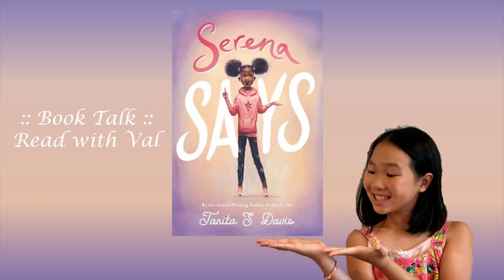:: Book Talk :: Serena Says, by Tanita S. Davis :: Read with Val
Serena Says:
by Tanita S. Davis
The book will release on November 3, 2020.

Thank you to Net Galley and HarperCollins Children's Books for a digital ARC in exchange for an honest review.

My name is Val and I am a 10-year-old avid reader. I would like to share my book recommendation with you all.